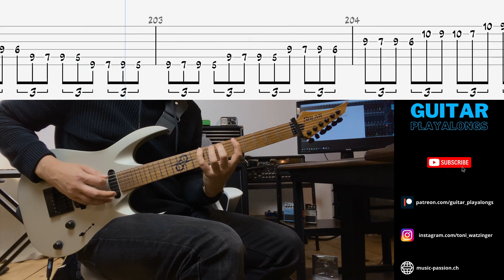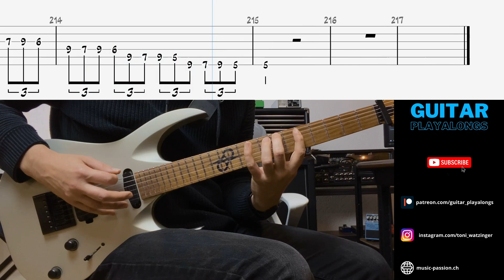GUITAR CHOP BUILDER | Play along Scale Practice for guitar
This practice routine helps getting used to 4 notes-per-string playing using 3 notes-per-string scales shapes. Watch out for the alternate picking! More info and additional content you can find here

My name is Toni Watzinger. I am a guitar player, music producer and teacher based in Switzerland. During my own practice I realized a lack of well done and motivating playalong workouts especially when it comes to what is known as „overlearning“!